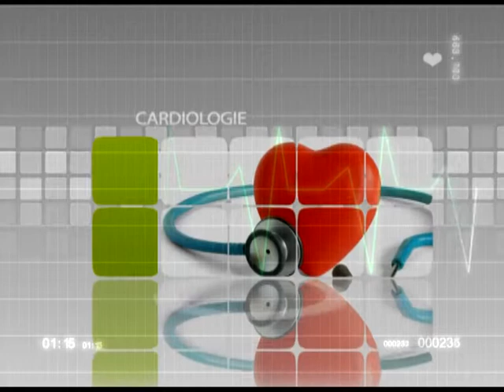TELEMEDICINA DAN MARTU 24 03 2014